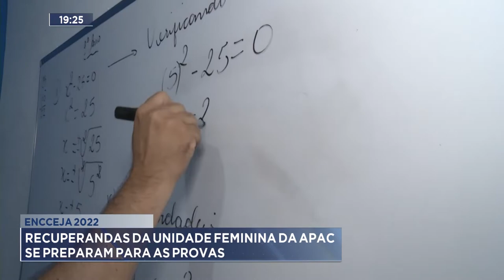ENCCEJA 2022: Recuperandas da Unidade Feminina da APAC se preparam para as provas.